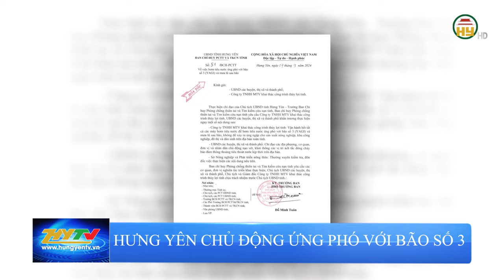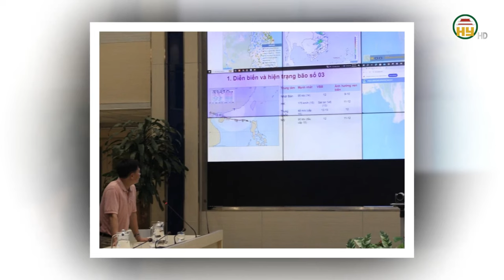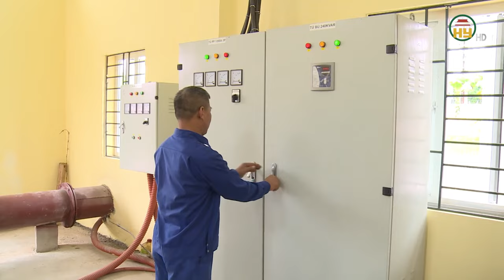Bão số 3 đổ bộ vào các tỉnh Miền Bắc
Hưng Yên TV | Bão số 3 đổ bộ vào các tỉnh Miền Bắc

Tiktok: Truyền hình Hưng Yên
Facebook: Đài Phát thanh và Truyền hình Hưng Yên
Zalo: Đài PTTH Hưng Yên